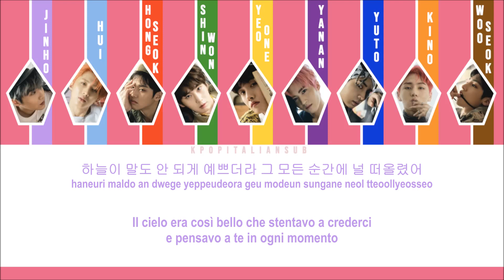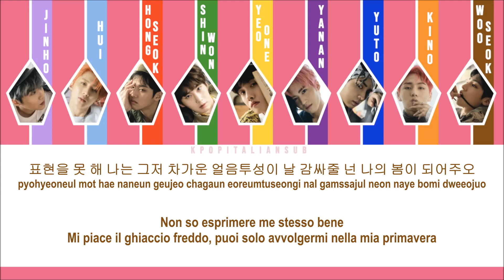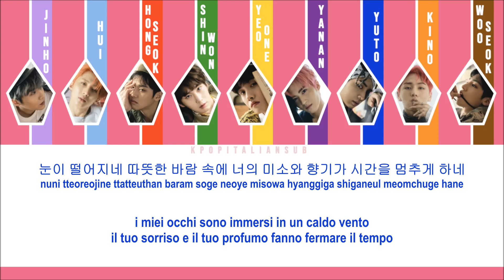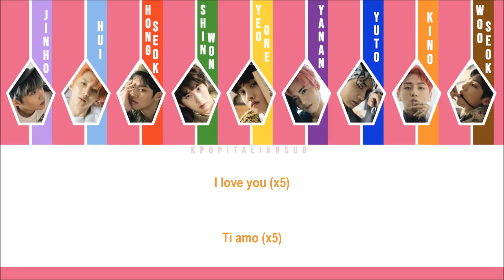[SUB ITA / HAN / ROM] PENTAGON - Spring Snow